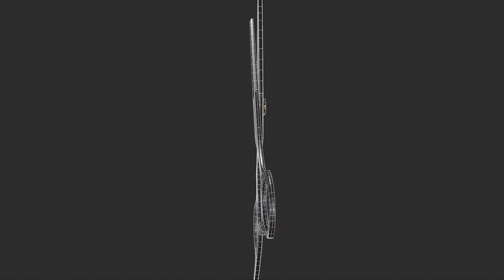Scissors made in Blender/Marmoset Demo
A well used pair of scissors.